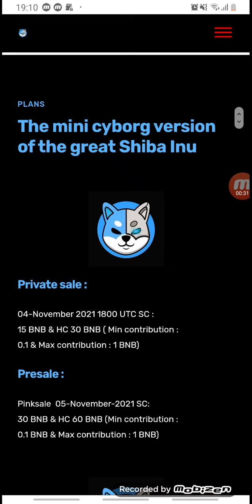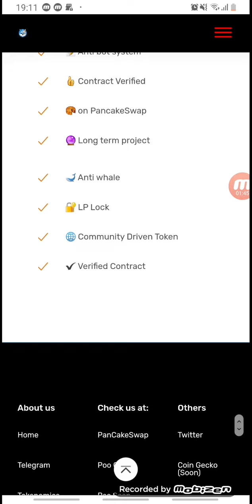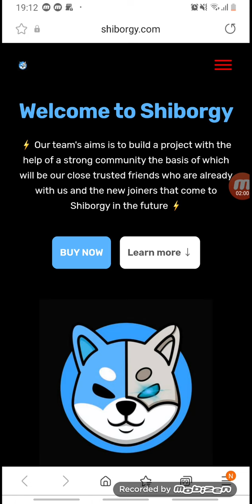SHIBORGY FULL REVIEW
ALL THE INFORMATION ABOUT SHIBORGY👆